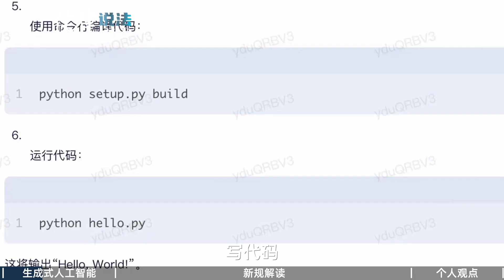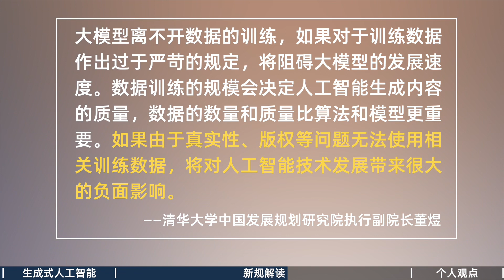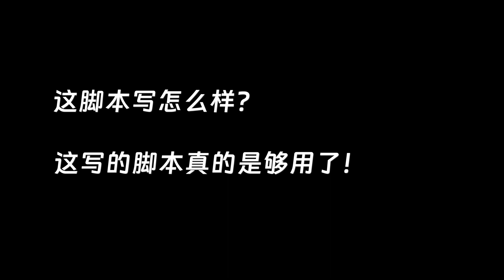一口气解读人工智能新规？我怎么感觉它要凉……